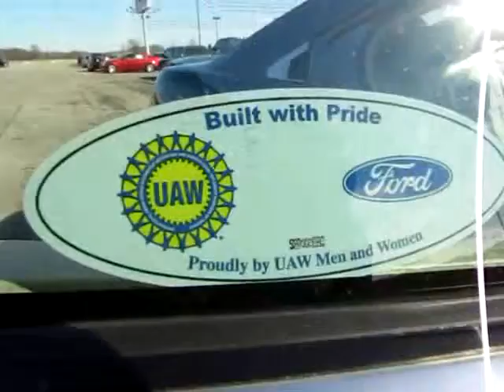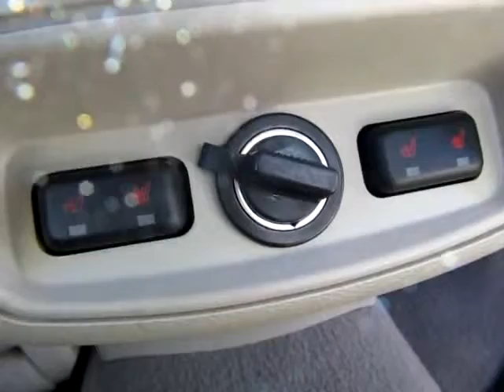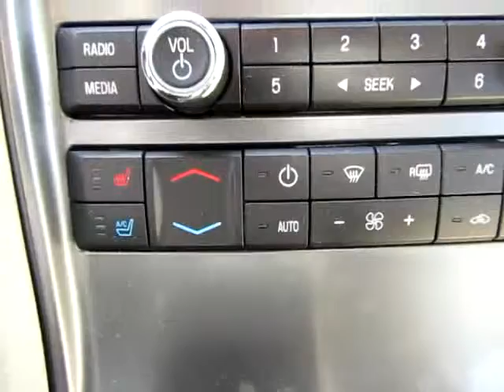126409 Blue 2010 Taurus Limited AWD